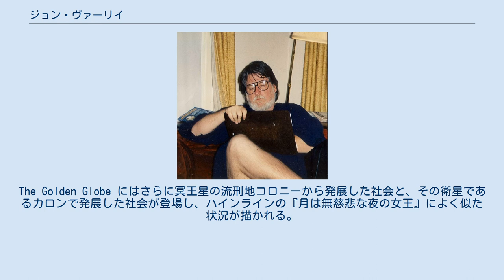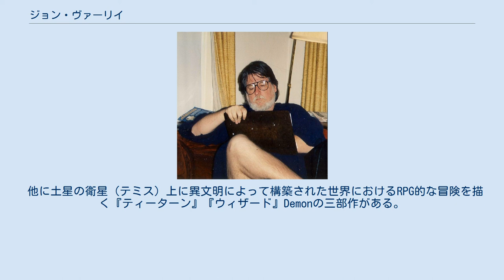ジョン・ヴァーリイ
ジョン・ヴァーリイ（John Herbert Varley, 1947年8月9日 - ）は、アメリカ合衆国の小説家（SF作家）。
 未来世界の人々を描きながら、同時代的な意識を盛り込むと同時に、最新科学知識と多量のガジェットを投入し、新しいスタイルのハードSFとして評価されつつ、人体改造やコンピュータを利用した設定は1980年代のサイバーパンクの先駆け的存在とも見なされる。
 また、70年代に活躍したSF作家たち、マイクル・ビショップ、ジョージ・R・R・マーティン、ヴォンダ・マッキンタイアらのLDG（レイバー・デイ・グループ）に含められることもある。
 テキサス州オースティン生まれ。
テキサス州フォートワースで育ち、1957年に同州ポートアーサーに引っ越し、そこで高校を卒業。
国の奨学金を得て、ミシガン州立大学に入学。
ここを選んだのは、彼が入学できる中でテキサス州から一番遠い大学だったからだという。
当初物理学を専攻したが、英語学に転向し、20歳の誕生日を迎える前に退学し、ちょうど1967年の「サマー・オブ・ラブ」のころにサンフランシスコの Haight-Ashbury を訪れた。
そこで様々なバイトを経験し、食事は教会の施しをあてにし、最終的に物書きとして生計を立てると決める前には物乞いのようなこともしていた。
1969年には車がガス欠で止まった半マイル先で偶然にもウッドストック・フェスティバルが開催されていて、それに参加した。
他にも、オレゴン州ポートランド、ユージーン、ニューヨーク、サンフランシスコ（2度目）、カリフォルニア州バークレー、ロサンゼルスといった場所を転々とした。
 1974年に短編「ピクニック・オン・ニアサイド」を「F&SF」誌に発表して作家デビュー。
その後1978年までヒューゴー賞、ネビュラ賞、ローカス賞、ジョン・W・キャンベル新人賞に多数ノミネートされながら受賞には至らなかったが、「残像」で1978年ネビュラ賞、1979年ヒューゴー賞、ローカス賞のトリプルクラウンを果たし、以後は受賞の常連となる。
 初期のいくつかの長編と多数の短編は「八世界」(The Eight Worlds) と呼ばれる未来史に属している。
神秘的で全能な異星種族が2050年に現れ、人類を地球上からほとんど抹殺した（クジラとイルカだけを正統な地球の知的生命体と認識し、人類は邪魔者としたため）。
人類は「へびつかい座ホットライン」と呼ばれる謎の通信ビームのもたらした情報によって、人体改造や遺伝子操作で自らを適応させ太陽系の各地に進出する。
短編集『残像』が発表された1970年代において、生物学の進歩によって人類が変容するという洞察は啓示的だった。
この短編集の表題作はヒューゴー賞とネビュラ賞を受賞し、同短編集に収録された「汝、コンピュータの夢」はテレビ映画化 (英語タイトル『Overdrawn at the Memory Bank』) された。
ちなみに「選択の自由」と「ブルー・シャンペン」（共に短編集『ブルー・シャンペン』に収録）もテレビドラマ化されている。
 ヴァーリイは数年間ハリウッドで過ごしたが、実際に映画として形になったのは『ミレニアム』だけである（1988年、イギリスで映画化）。
これについてヴァーリイは次のように述べている。
 『ミレニアム』の話が持ち上がったのは1979年のことだった。
最終的にそれを6回書いた。
監督は途中で3回変更になり、その度に入念に打ち合わせて小説を書きなおした。
それぞれの監督は独自のアイデアを持っていて、そこから何かを得ることもあったが、同時に必ず何かが失われ、最終的に撮影に入ったときには多くのものが失われていた。
 ヴァーリイはしばしばロバート・A・ハインラインと比べられる。
文体が似ているだけでなく、リバタリアニズム的で自由恋愛を好む点も似ている。
『スチール・ビーチ』と The Golden Globe という2つの長編にはハインライン主義者の社会が登場する。
The Golden Globe にはさらに冥王星の流刑地コロニーから発展した社会と、その衛星であるカロンで発展した社会が登場し、ハインラインの『月は無慈悲な夜の女王』によく似た状況が描かれる。
ハインラインの月社会とは異なり、ヴァーリイの描く社会はもっとマフィアやヤクザのそれに近い。
 ヴァーリイ...